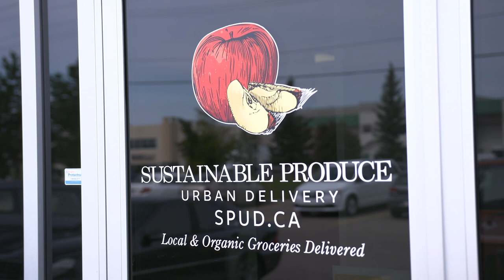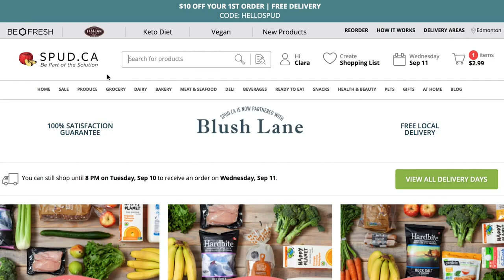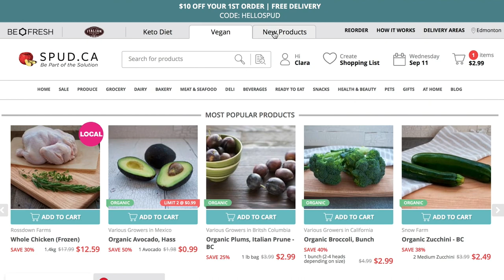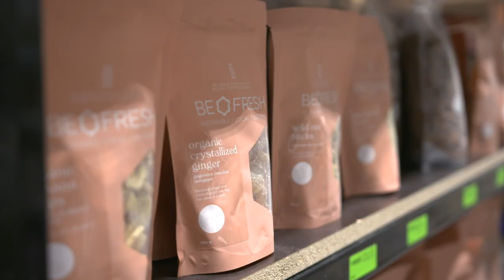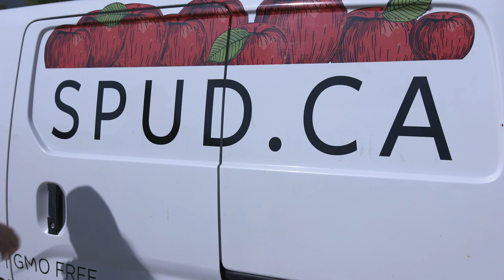Emerald Documentary Series: SPUD.ca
2019 Emerald Recipient – Large Business Category

Sustainable Produce Urban Delivery (SPUD) sources and delivers local groceries to their customer’s doorsteps. Since expanding to Alberta in 2005, the company has modelled how a social enterprise can “change the world, one bite at a time”. Part of SPUD’s commitment to sustainability has been to model how food waste can be minimized in innovative ways. Pre-ordered online purchases mean no in-store displays and an accurate estimate of inventory, so perishable items are not stocked unnecessarily. SPUD is also dedicated to changing customer’s perspectives on buying imperfect produce, which most retailers dispose of. As Canada’s lowest waste grocery company, less than 0.5% of SPUD’s products are sent to the landfill.

The Emerald Documentary Series is produced by the Alberta Emerald Foundation and created by Hoopla Media.